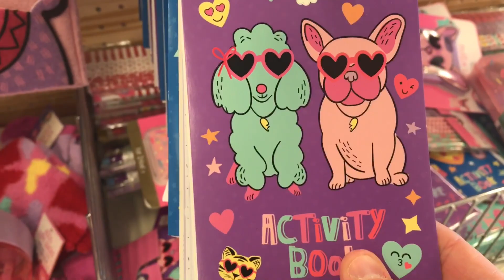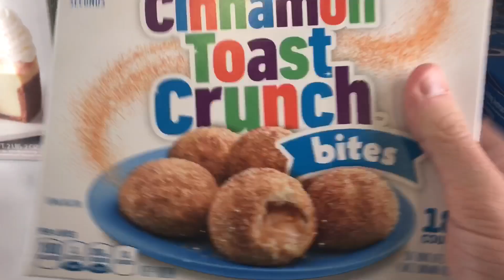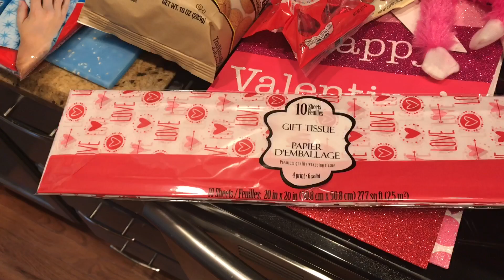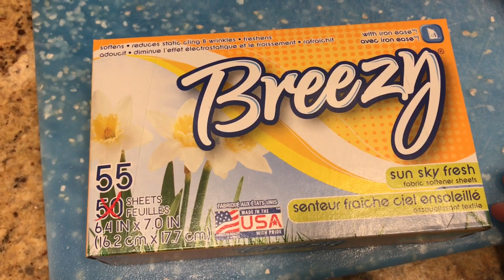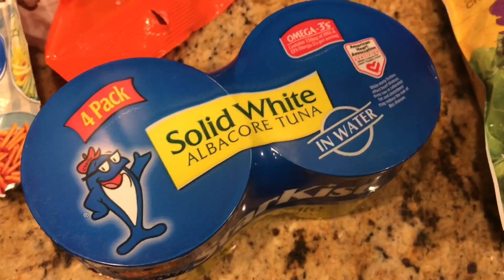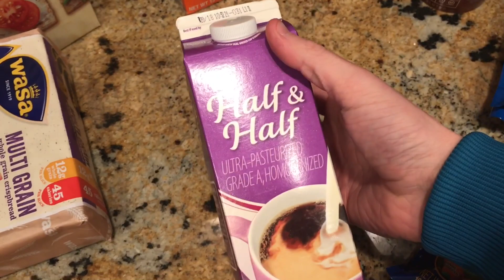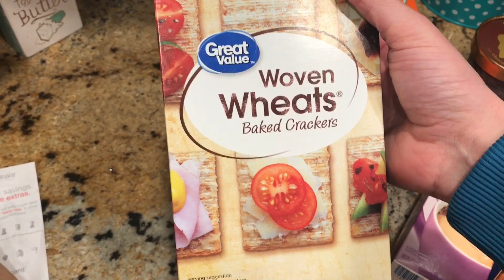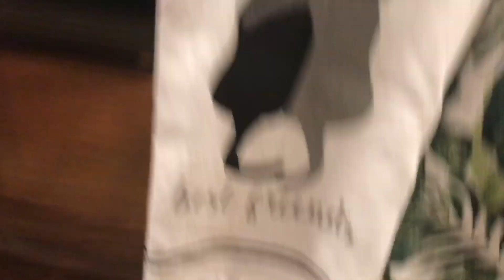*TRACI B TAKEOVER* - It's A Chicken Snack Attack!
She is absolutely hilarious, and has the best videos!  ...and tell her Tyler sent you!

xoxo -Tyler      😻😻 (...and Ripley/CC)